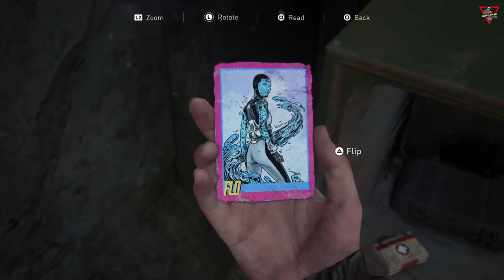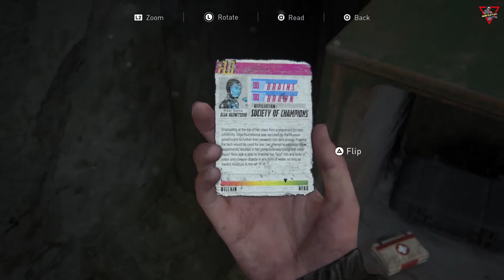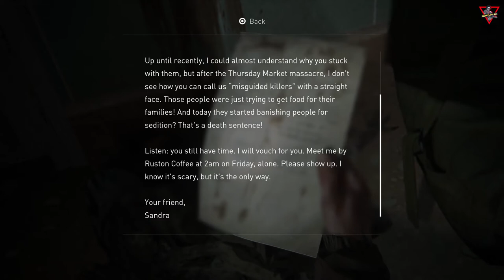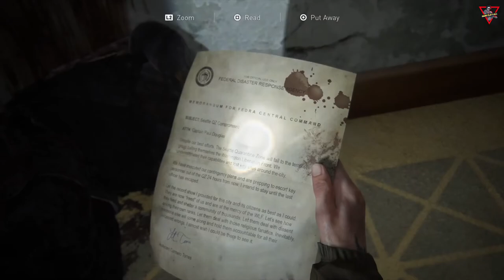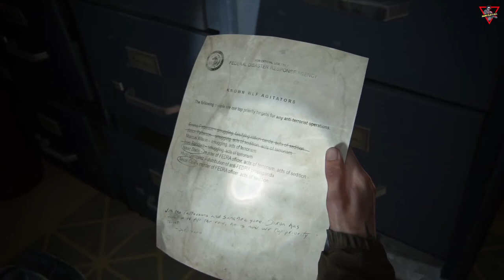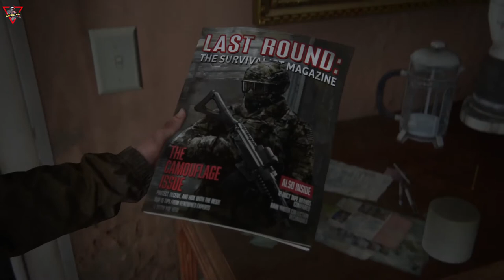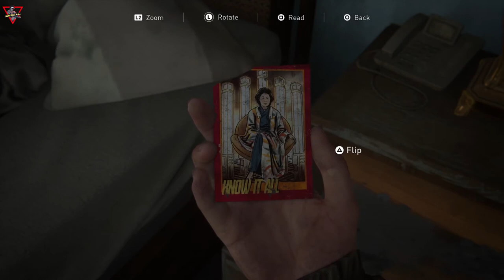The Last of Us Part II [2020] [Part 05] [Lang: En - Sub: En/Ar]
وتواجه التداعيات الجسدية والعاطفية لأفعالها.ـThe Last of Us Part II 05B